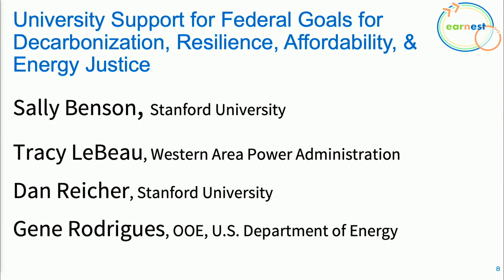DOE EARNEST University Consortium Kickoff - How Can University Research Support Federal Goals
Jan 30, 2024 Sally Benson, Professor, Energy Science & Engineering, Stanford University moderates a conversation with Tracey LeBeau, Administrator and Chief Executive Officer,  Western Area Power Administration; Dan Reicher, Senior Research Scholar, Stanford Woods Institute for Environment, Stanford University; Gene Rodrigues, Assistant Secretary for Electricity, Office of Electricity, U.S. Department of Energy